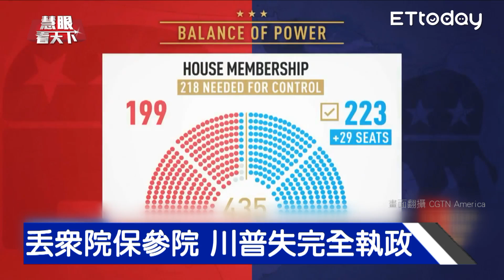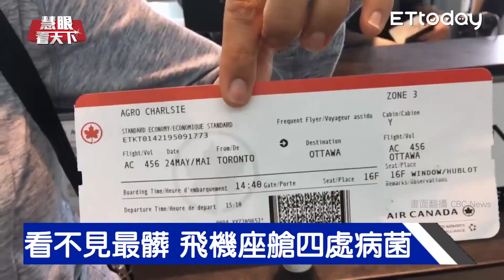期中選舉落幕 民主黨奪回眾院｜慧眼看天下第30集-國際關鍵-EP30精華